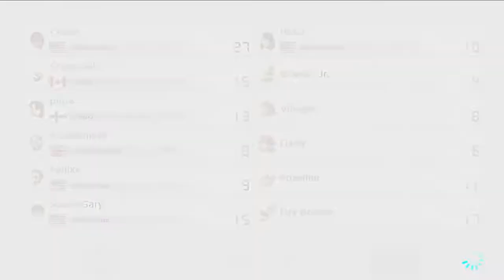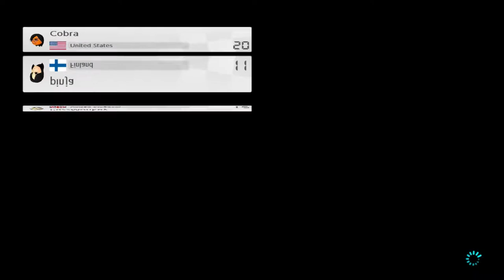Controller Breaking Moments in Mario Kart | Funny Moments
Footage from back in August I never got around to editing till now.